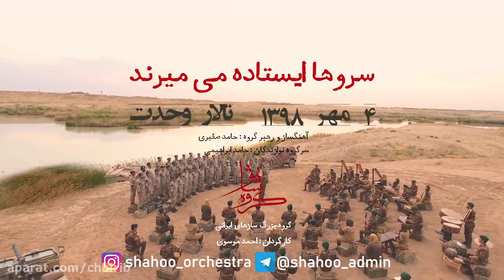Cedars Die Standing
Shahu, a major Iranian traditional music group, has released its new “Cedars Die Standing” in honor of those Iranian marine commandos who took part in the operation to liberate Khorramshahr from the Iraqi forces in 1982.
Musician Hamed Saqiri has drawn inspiration to compose the album from the memories of Captain Hushang Samadi, who was the commander of Marine Battalion 1 that fought during the operation.